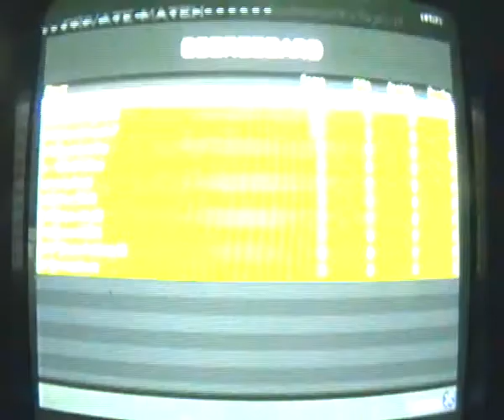Kristofer says in MW3 like Simon Says just more funn XD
Vance-Iceland  ((WINNER))

Everlastin3
dan-ish_10
arren2001
trinideboss
leonSinnott17
aaron-j_2009
Ulfur_2001
SweetCaliber_45
Edi998xx